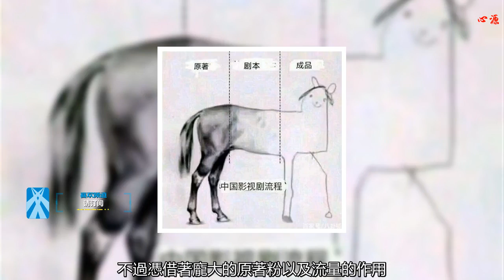玄幻翻身作，完美復原原著，導演要讓觀眾滿意挑戰改編劇爛片定律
18年絕對是玄幻小說IP改編電視劇大火的一年，很多深受人們喜愛的玄幻小說改編成電視劇被搬上大熒幕，其中不乏《武動乾坤》《斗破蒼穹》《夜天子》等玄幻大作改編，不過電視劇的口碑卻一致撲了街。
    賣萌乾坤，逗破蒼窮，天蠶土豆的兩部大作更是攜手并肩，向著年度最佳雷劇發起了沖鋒，不過憑借著龐大的原著粉以及流量的作用，像斗破蒼穹還是沖上了收視率第一。
    五毛特效，神改編，神選角，好好地玄幻大作愣生生地改編成了武俠劇，雷劇，讓原著粉或是新觀眾都只有失望的感覺。
    優秀的網友更是總結出了中國電視劇改編過程，可以說是相當的爆笑了。
    不過最近在大家對中國翻拍事業失去信心的時候，一部玄幻新劇《將夜》即將上線。
    導演組更是放話，要完美還原小說，不止書粉，還要讓眾人滿意。前邊的幾部劇是目前看來是撲街的，從選用的都是流量就可見一斑，將夜目前看來是較成功的。
    而且相對于其他玄幻小說，將夜的難度無疑會低一些，并非傳統的玄幻小說反而武俠氣息更多的是俠氣多，而且貓膩的著作有一個最大的特點就是人物性格細膩，這無疑會使得演員和導演更容易了解劇本。而且將夜并沒有斗氣化馬這個尷尬的問題。
    這部劇的選角和別的翻拍作品明顯不同，劇組選人大膽創想，選用的是新人加老戲骨的組合。而從最近爆出的劇照來看，人物的還原度更是很非常高的。
    男主寧缺的飾演者是陳飛宇，女主桑桑的飾演者是宋伊人，都是名不見經傳娛樂圈里的新人。但劇組出其不意，老幼結合，選來坐鎮的戲骨可都是實力演技派，比如胡軍、鄭少秋、金士杰、倪大紅。這部劇的用心不單單只是體現在演員的選角上，對于場景的選取更是極其用心了。
    為了還原出小說中的情形，節目組取景大多實景拍攝，劇組更先后去了新疆吐魯番、鄯善、紅河谷、那拉提、賽里木湖，南山菊花臺，貴州荔波、都勻影視城，襄陽唐城影視等地，上邊疆入大漠。劇中服裝道具也制作得十分精良，甚至可以媲美延禧攻略稱得上是良心之作了。
    當然最近爛片實在是太多了，雖然本劇說的是天花爛墜，劇照放出來也是跟中好看驚喜，當時斗破蒼穹當初也是這個樣子的。將夜雖然有諸多老戲骨坐鎮但具體如何仍是猶未可知。
    畢竟夫子的牛，君莫的鴨子，寧缺的傘也是將夜的靈魂，很期待導演會怎么拍。
    你覺得將夜會是一部成功的玄幻改編么，導演說完美還原原著，究竟是打自己的臉還是真的是一部口碑之作呢？